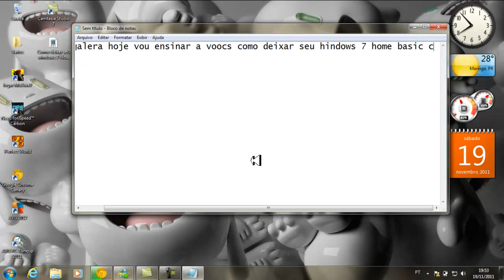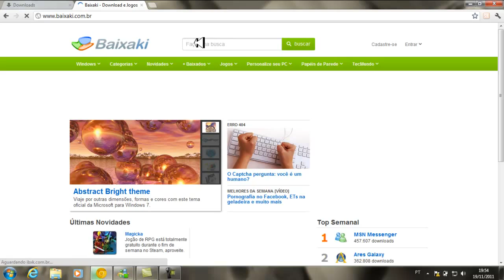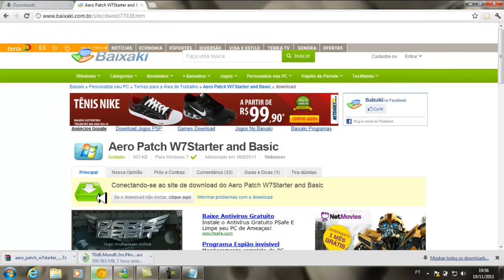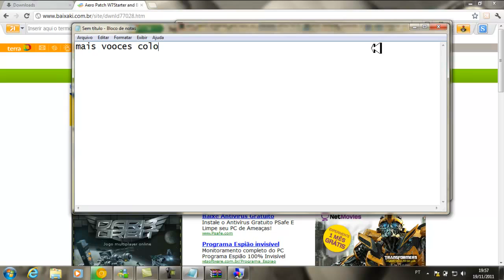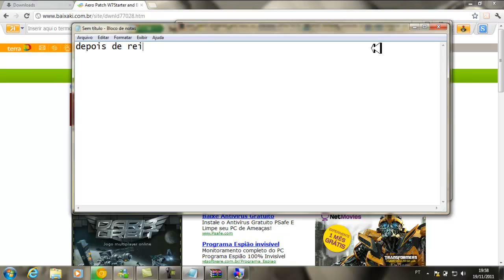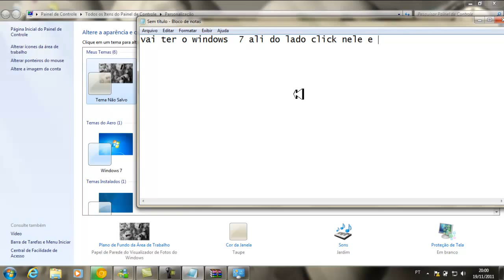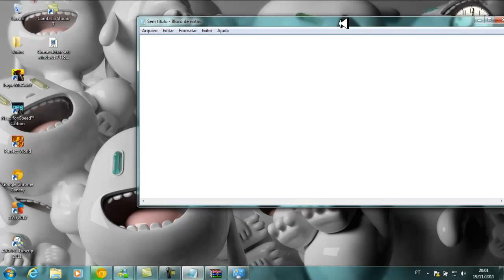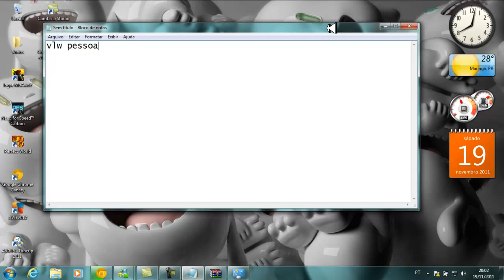como deixar seu windows 7 home basic aero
Windows 7 Home Basic com efeito AERO GLASS